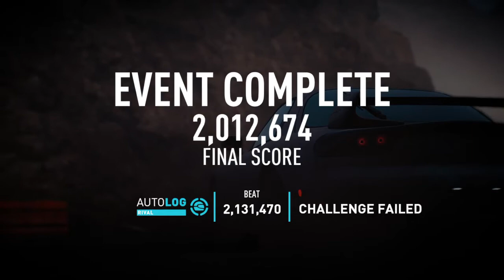Need for Speed™ Payback Down by the river by Kirsty Drift Mazda RX7